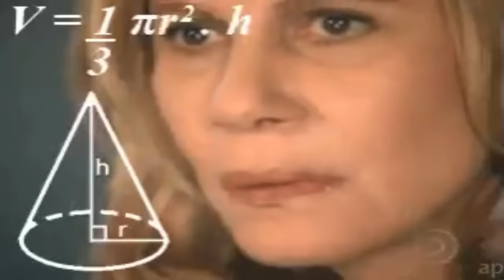Wonderlands... What Went Wrong?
Wonderlands has soooo much potential, but right now it's looking like Pre-Sequel 2.0

Edited by Ki11ersix